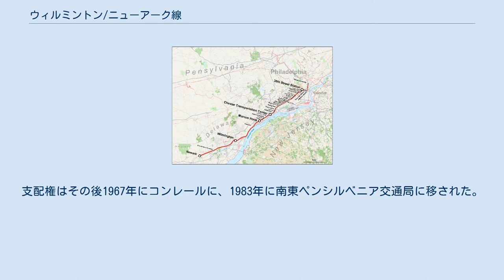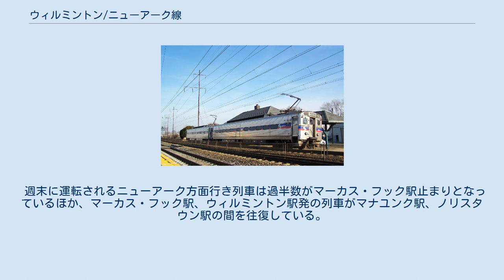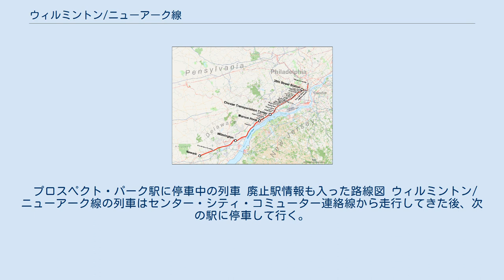ウィルミントン/ニューアーク線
ウィルミントン/ニューアーク線 (Wilmington/Newark Line) はフィラデルフィアにある鉄道路線で南東ペンシルベニア交通局近郊電車線の一つである。
この路線はペンシルバニア州南部とデラウェア州北部を結んでおり、13路線ある南東ペンシルベニア交通局近郊電車線の中で最も総延長の長い路線である。
 ウィルミントン駅北側の線路は元々フィラデルフィア・ウィルミントン・ボルチモア鉄道により敷設された。
当初の路線は1838年1月17日に開通、その後1872年11月18日にチェスター交通センター駅北側で路線の再編が行われた。
昔のルートの一部は現在も空港線が使用している。
1880年代初頭、ペンシルバニア鉄道がこの路線の支配権を取得、ペン・セントラル鉄道と合併する1968年まで保有していた。
支配権はその後1967年にコンレールに、1983年に南東ペンシルベニア交通局に移された。
 1928年9月30日、フィラデルフィアとウィルミントンの間が電化され、1935年2月10日には電化区間がニューアークまで延長された。
 2017年5月1日、南東ペンシルベニア交通局はウィルミントン/ニューアーク線でPTCの使用を開始した。
 なお、デラウェア州でのサービスについてはデラウェア州運輸省が一部資金を提供している。
 平日のピーク時のみ列車がニューアークまで走行している。
朝時間帯のニューアーク行き列車は学園都市駅 - チェスター交通センター駅間を急行運転し、その先を各停として運転する。
また、平日のほとんどのマーカス・フック駅、ウィルミントン駅、ニューアーク駅発の列車はテンプル大学駅まで運転され、一部列車はその先のノリスタウン駅まで延長運転している。
 週末に運転されるニューアーク方面行き列車は過半数がマーカス・フック駅止まりとなっているほか、マーカス・フック駅、ウィルミントン駅発の列車がマナユンク駅、ノリスタウン駅の間を往復している。
 2010年7月25日、南東ペンシルベニア交通局はRナンバーネーミングを廃止し、センターシティ駅を全ての路線のターミナル駅にするために行われたサービス全体の変更の一環として当路線の名前をR2ニューアーク線からウィルミントン/ニューアーク線へと変更、これによりR2ニューアーク線とR2ウィルミントン線の統合も廃止された。
 プロスペクト・パーク駅に停車中の列車 廃止駅情報も入った路線図 ウィルミントン/ニューアーク線の列車はセンター・シティ・コミューター連絡線から走行してきた後、次の駅に停車して行く。